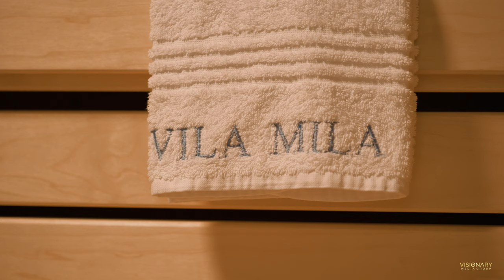VILLA MILA | BRAC ISLAND CROATIA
Villa Mila is one of the most distinguished rental properties on Brac Island in Croatia, offering a luxurious seafront experience with an array of amenities and breathtaking views of the Adriatic Sea.

Video Production by: The Visionary Media Group